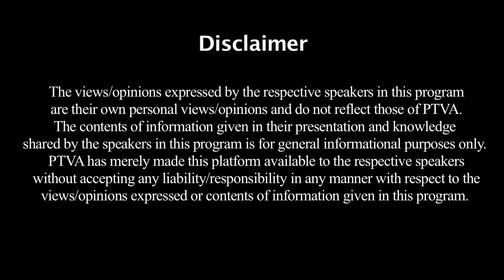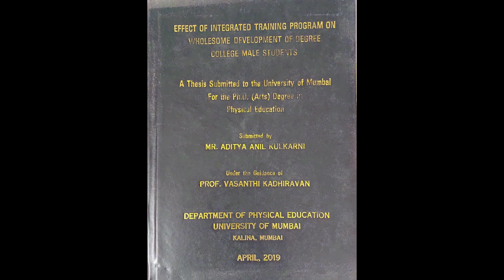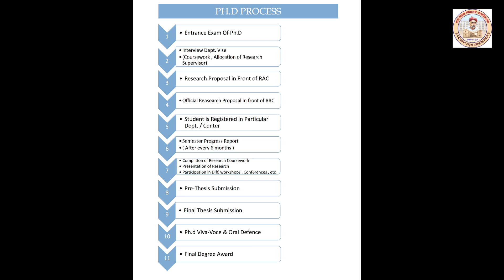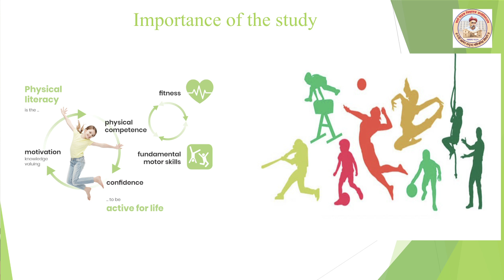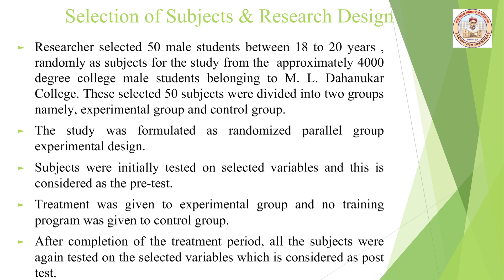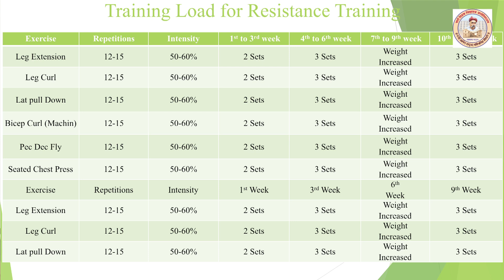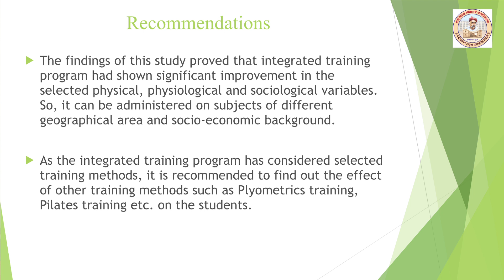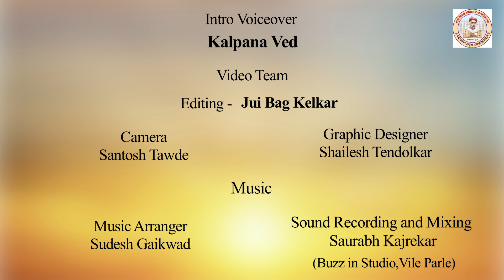Dr.Aditya Kulkarni,Faculty at MLDC speaks on Effect of Intergrated Training in Vidyavachaspati part8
Dr. Aditya Anil Kulkarni is a Director of physical Education & Sports at M.L Dahanukar college since June, 2015 . Currently, he is a member of Board of the sports of University of Mumbai as well as a member of the Board of Studies of Savitribai Phule Pune University. He is  also a secretary of the Mumbai Suburban zone. He is responsible for Coordinating , managing & Conducting of all the 72 inter-collegiate Competitions on behalf of the University of Mumbai .
 He has been nominated by the sports Department of the University of Mumbai as the Chairman of the selection committees for various sports like Volleyball , Badminton , Squash, tennis , Basketball etc for the formation of the Mumbai University’s teams. Dr. Aditya Kulkarni is a Gold Medalist from the Savitribai Phule Pune, University & has broken records of the last 40 years of this Masters in Physical Education Examination of the University of Pune.
He has conducted more than 100 activities in the College in this last 7 to 8 years for the promotion of sports & Physical Education in Dhanukar Campus.He has representes the Mumbai of University at the all India Inter university Competition during this last 7-8 years. He has also completed the Basic Mountaineering course from HMI, Darjeeling & organized various treks for the students of the M.L Dahanukar College. He has been Coaching the Mumbai University Volleyball teams  since the last 4 years and has been given the responsibility of being a coach of the Mumbai University  Volleyball & Badminton teams.
Dr. Aditya  kulkarni  has participated in various competitions  Such as the  School National Shooting, All India Inter University Netball . And has represented Pune City Zone, Fergusson College & Parte Tilak Vidyalaya School in various sports like Badminton, Volleyball, Basketball, Handball all across our country